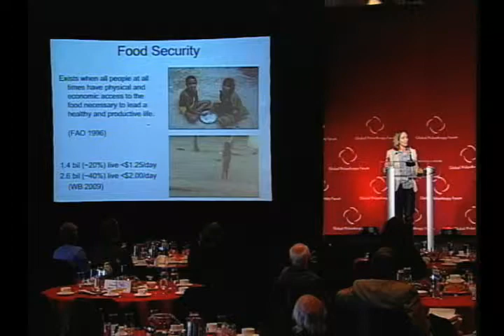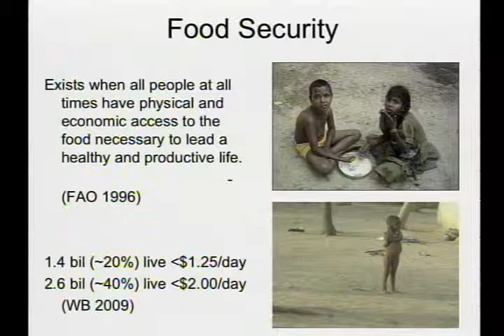Meeting the Challenge--Climate Change Mitigation and Adaptation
Hal Harvey, CEO, ClimateWorks Foundation, and Rosamond Naylor, Director, Program on Food Security and the Environment, Stanford University, present their thoughts on curbing climate change, in a plenary session moderated by  Steve Colwell, Executive Director, Sea Change Foundation.

View the full program on Livestream And for more information on the Global Philanthropy Forum visit the organization's